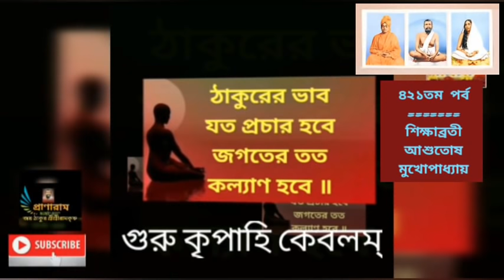৪২১তম অনুধ্যান-সৎকথায় প্রতিদিনের প্রার্থনা(শিক্ষাব্রতী আশুতোষ মুখোপাধ্যায়)| Arijit Sarkar |Pranaram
৪২১তম অনুধ্যান-
সৎকথায় প্রতিদিনের প্রার্থনা
(শিক্ষাব্রতী আশুতোষ মুখোপাধ্যায়)|
Arijit Sarkar
Pranaram বাংলা
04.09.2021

Account Name:
PABITRA KUMAR SUR
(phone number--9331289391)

(Savings)

YMCA BUILDING
90/7A, M.G. ROAD}

 IFSC Code is  PUNB0008320

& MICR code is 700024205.